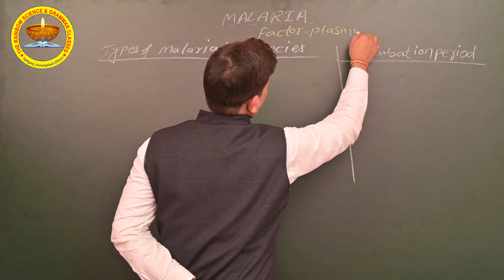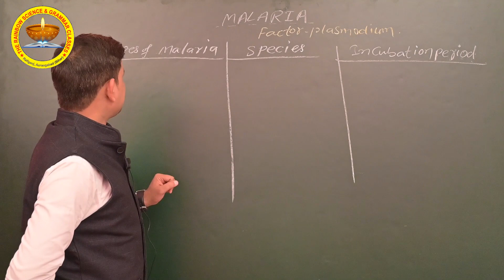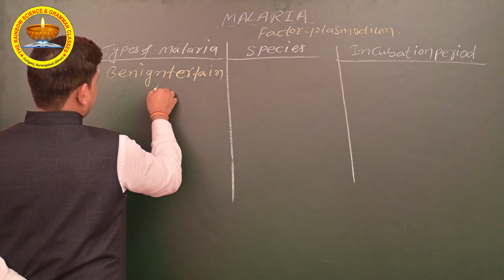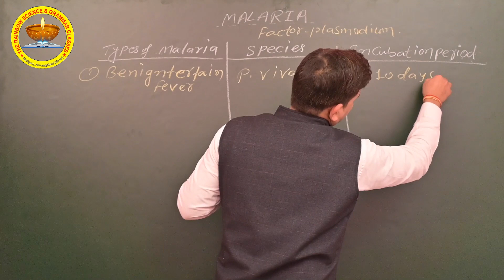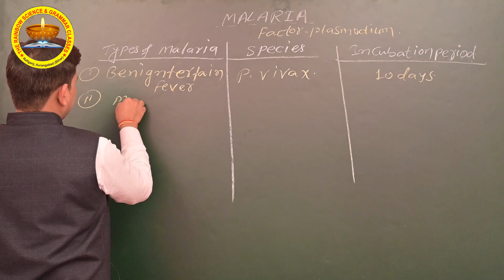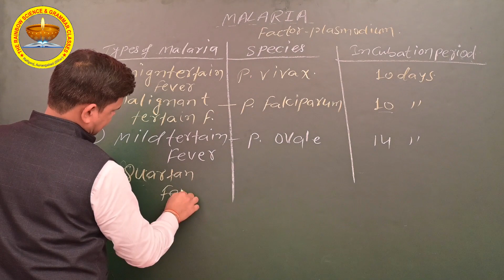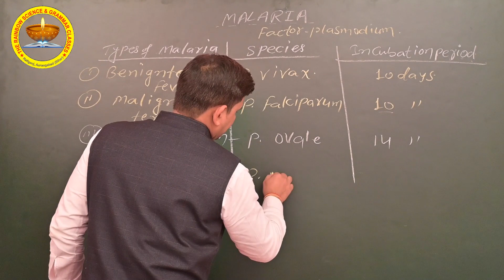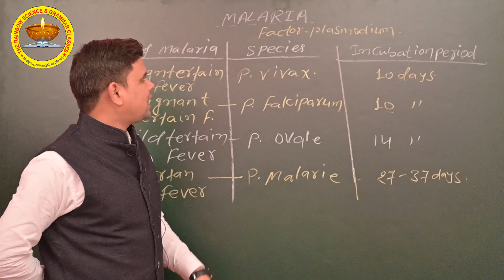Types of Malaria fever(मलेरिया बुखार के प्रकार)